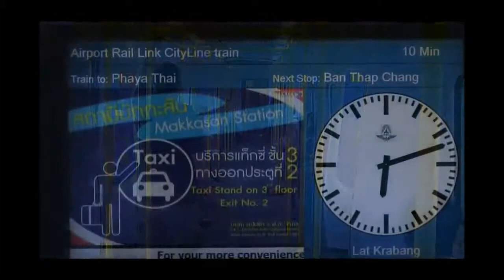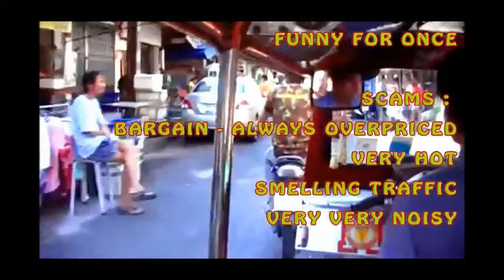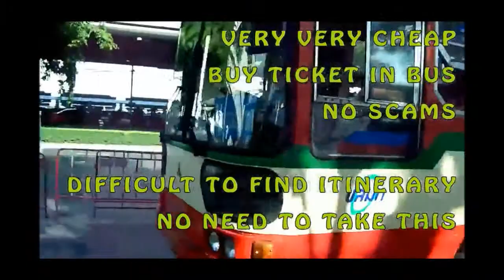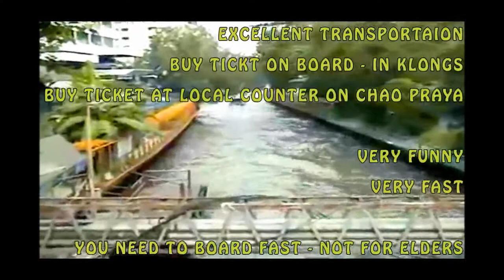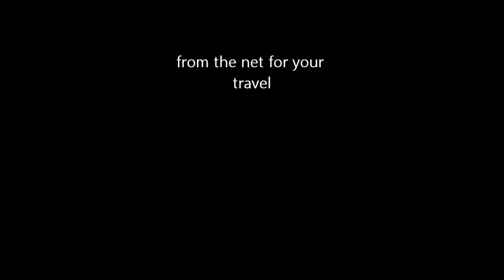Bangkok Transport - know before you travel